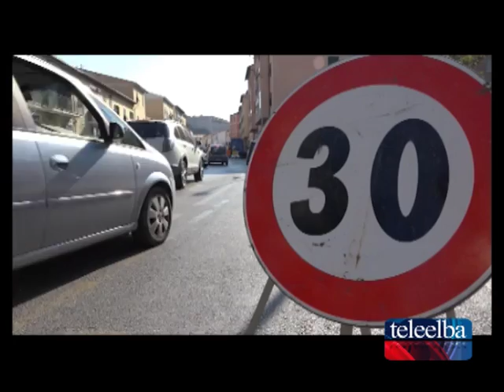Asa. Cantieri aperti e code, in via Carducci